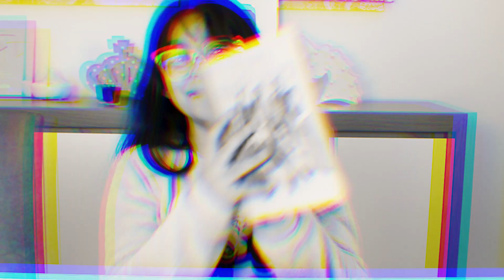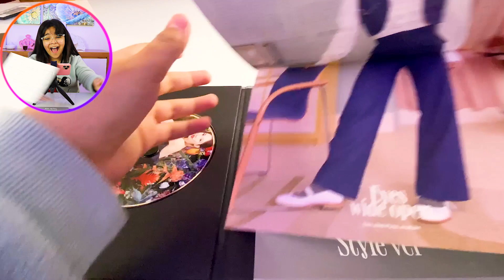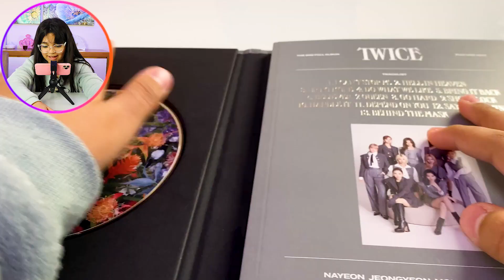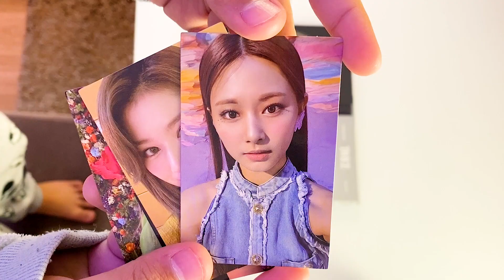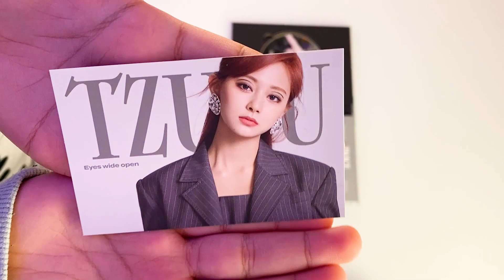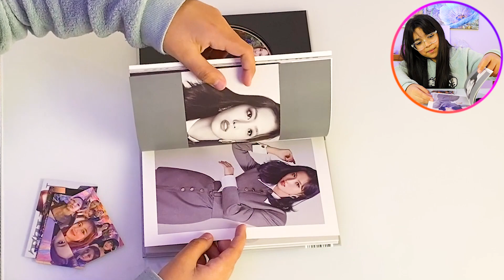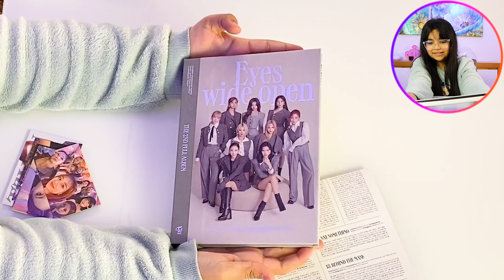MOSTRANDO MEU PRESENTE: ÁLBUM DO TWICE (EYES WIDE OPEN - STYLE VERSION)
Galerinha, mais um vídeo novo pra vocês: MOSTRANDO MEU PRESENTE: ÁLBUM DO TWICE (EYES WIDE OPEN - STYLE VERSION).Se inscreve no canal para chegarmos juntos em 3 MILHÕES, VEM, VEM, VEM, ser uma abelhinha ou um Zangão e fazer parte da Família Ferrão. Um super beijo.

❤ Musical.ly: @eduardaferrão